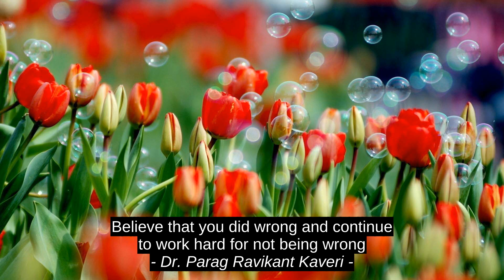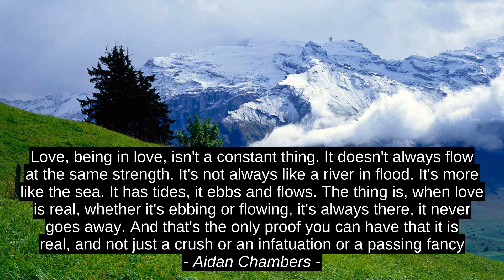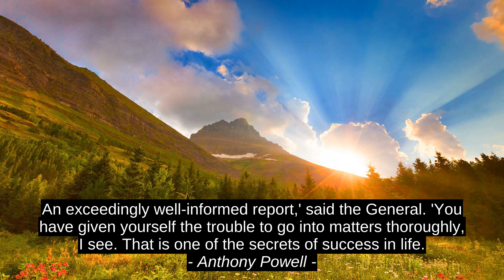Angelos Michalopoulos Inspirational Quotes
Thom Hunter, Anthony Powell, Steven Redhead, Roopleen, Ramana Maharshi, Aidan Chambers, Nayyirah Waheed, Dr. Parag Ravikant Kaveri, Angelos Michalopoulos, success, best, inspiration, top, motivation, citation, quotes